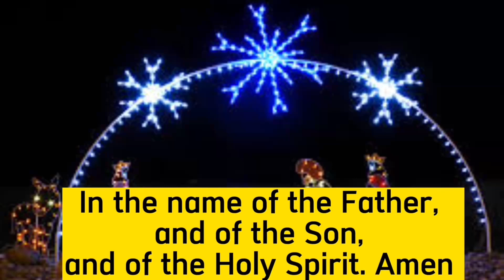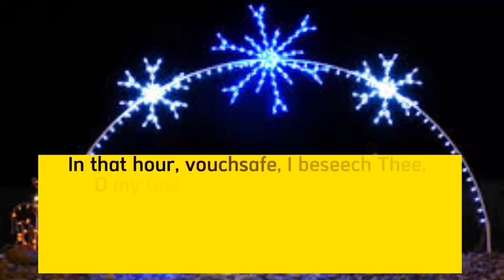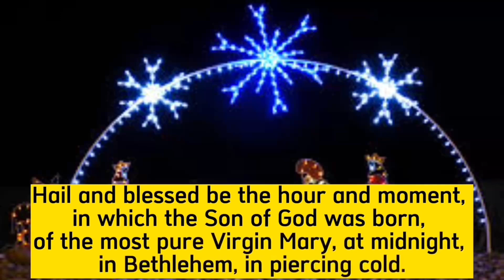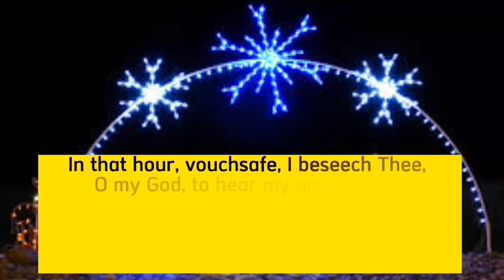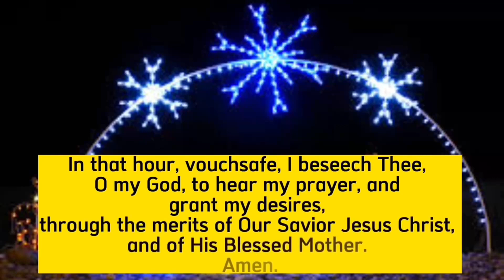St Andrew CHRISTMAS NOVENA Day 23 || 22 DECEMBER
St Andrew CHRISTMAS NOVENA is said from the feast of Saint Andrew to Christmas Eve, This St Andrew Christmas novena is 25 days long and not the traditional 9 days. You can pray this novena for all intentions and in thanksgiving.

Saint Andrew is a simple prayer said 15 times a day

Hail, and blessed be the hour and moment at which the Son of God was born of a most pure Virgin at a stable at midnight in Bethlehem in the piercing cold. At that hour vouchsafe, I beseech Thee, to hear my prayers and grant my desires.

Through Jesus Christ and His most Blessed Mother.

Amen.

As you join in this novena, May all your intentions be granted. Amen

St Andrew Christmas novena day 23
St Andrew Christmas Novena
Saint Andrew Christmas novena
St Andrew’s Christmas novena
Saint Andrew’s Christmas novena
St Andrew Christmas novena pdf
St Andrew Christmas novena prayer card
Daily advent prayer st Andrew Christmas novena
St Andrew’s novena
Feast of st Andrew
St Andrew the Apostle
St Andrew’s chaplet
Catholic prayers
Catholic novenas